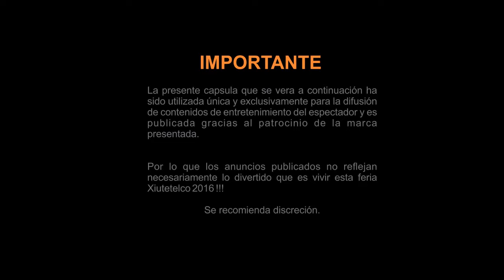XIUTETELCO - PRINCESAS FELICITAN A LA NUEVA REINA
Justo al bajar del escenario las Princesas felicitan a la Nueva Reina en un ambiente de amistad y camaraderia.